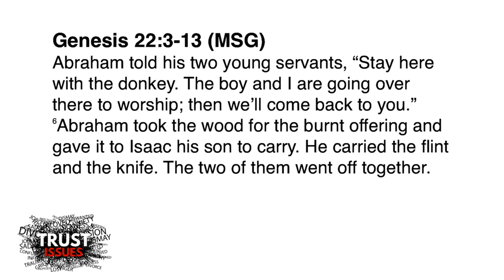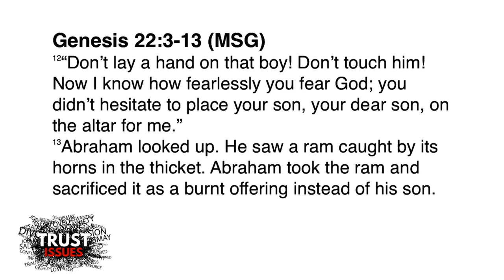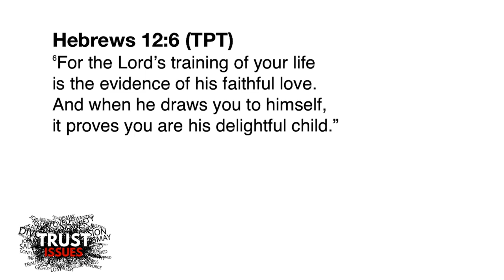Trust Issues 08.22.18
Series: Trust Issues
Speaker: Isaac Ruiz

Trusting God
Pastor Mauricio Ruiz
Elevate Church
Encouragement
Elevate Church Newhall
Hope
Wisdom
Restoration
God
Jesus
Church
Church Service
Mothers
Woman of God
Spirituality
How to Stay Positive
Kingdom
Christian
church sermon
Joyce Meyers
Pastor Steven Furtick
Virtuous woman
Holy Spirit
Spiritual Journey
how to be happy
suicidal
overcoming obstacles
overcoming suicidal thoughts
teen suicide
teen christians
spiritual journey
spiritual walk
the rapture
understanding the bible
Bible
Wisdom
Christian
Hope
Purpose
How to find your purpose
Invasion
Invading The promises of God
Exodus
Unity,
Victory
Support your neighbor
Revival
Bethel Music
Elevation Worship
Strength
overcoming obstacles